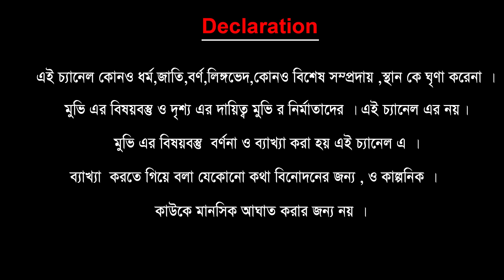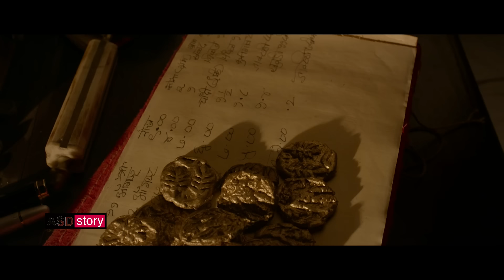এক রহস্যময় গ্রামের কাহিনি | TUMBAAD | Movie explained in bangla | Horror Movie explain | ASD story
ekta horror movie explain kora hoyeceh banglay.

Movie credit - Tumbaad
Directed by Rahi Anil Barve
Screenplay by Mitesh Shah[1]
Adesh Prasad[1]
Rahi Anil Barve[1]
Anand Gandhi[1]
Produced by Sohum Shah
Aanand L. Rai
Anand Gandhi[2]
Mukesh Shah
Amita Shah
Starring Sohum Shah
Cinematography Pankaj Kumar
Edited by Sanyukta Kaza
Score:
Jesper Kyd
Production
companies

Eros International
Sohum Shah Films
Colour Yellow Productions
Film i Väst
Filmgate Films
(Theatrical release)
Running time104 minutes